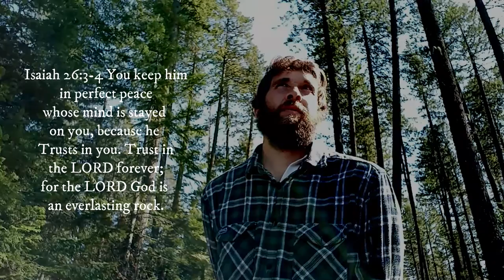Repentance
In this video I go through the doctrine of Repentance.
It is also vital to understand that Faith is needed to understand Repentance. Also I talk about the Doctrine of trust.

My name is Mike Tryban. By craft I am a walking stick and cane maker. These walking sticks and canes are all made out of wood.